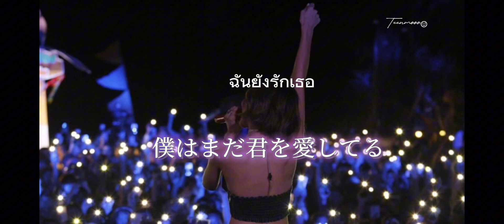【日本語字幕】วันนี้เมื่อปีที่แล้ว(On This Day)-ส้ม มารี Zom Marie (feat.STAMP)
ソンマリーちゃんとスタンプさんのバラードです☺️
MVとあわせてみると、歌詞の意味もわかりやすいかと思います🙏🏻

🇹🇭↪︎🇯🇵意訳ありです🙇🏼‍♀️

cr.🎧ZOMMARIE MUSIC/📷 ZOMMARIE IG